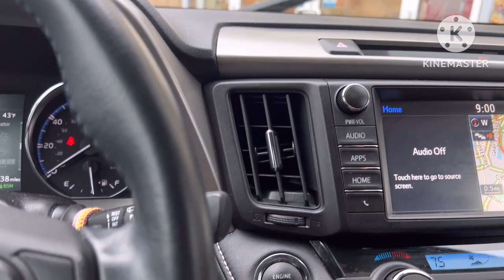Busy day วันที่ฝนตกหนัก มาอยู่เมืองนอกไม่สะดวกสะบายเหมือนที่คิด ต้องได้แข่งกับเวลาอยู่ตลอดเวลา